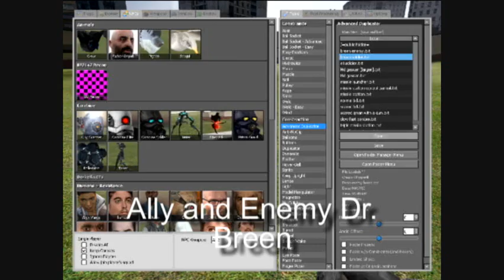Korpor4l's Random Contraptions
A few things I made in Garrysmod when I was bored...